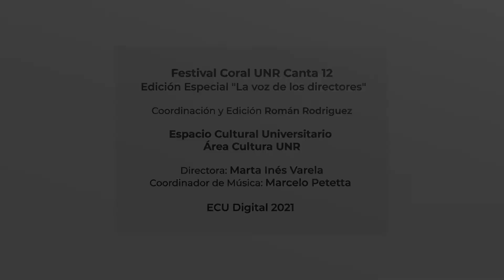EcuDigital: Festival Coral "UNR Canta" - Mauro Dallosta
EcuDigital, Festival Coral "UNR Canta" - Edición Especial: "La voz de los directores". Coro Polifónica Mercedaria (Firmat) - Director: Mauro Dallosta. Capítulo IV.